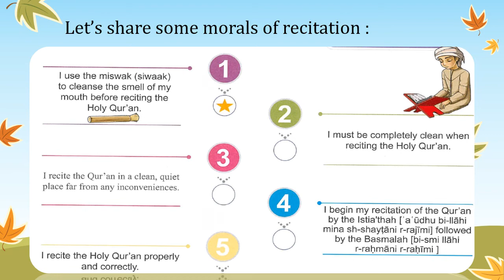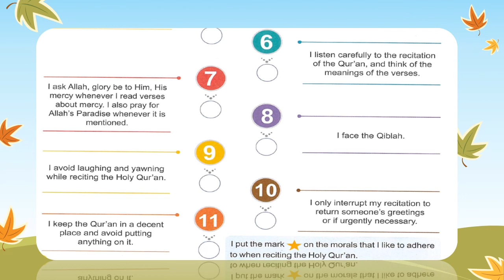The Etiquette of Recitation year 3